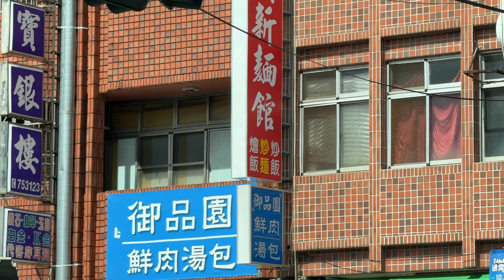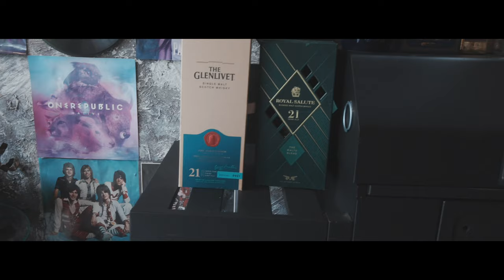必來❗️苗栗這個地方真的太美🥹一生必須得來一次‼️【富0 輪椅出走】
苗栗一日遊！因為演講關係有這個機會來到苗栗玩，我非常喜歡這次的景點，一個是可以在高處往遠看整個苗栗海岸，一個是超級好拍的地方，整個行程安排上意外的喜歡，兩個都是非常值得來的地方，推薦給你們！也喜歡大家喜歡🥰🥰